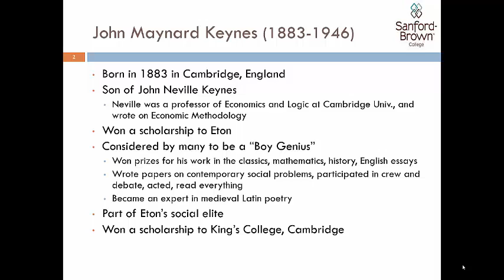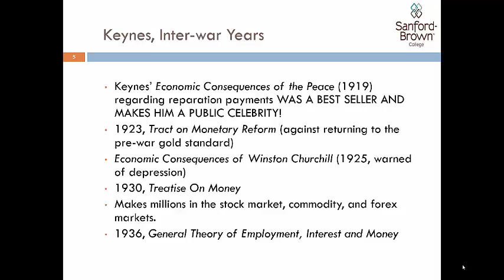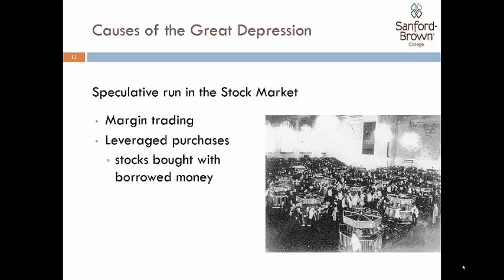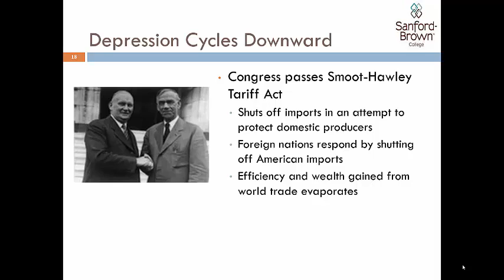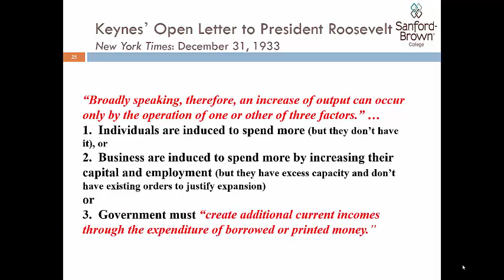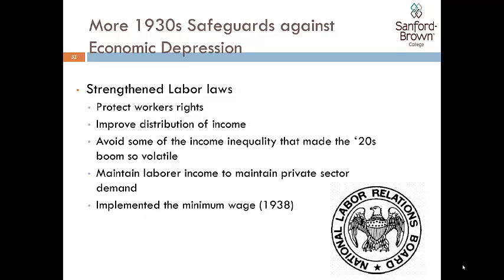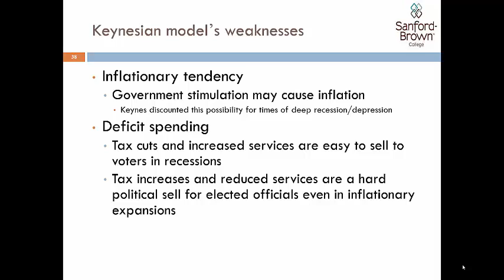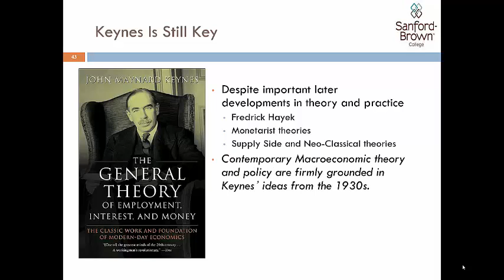John M Keynes Econ193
Lecture 2 for Econ193 Sanford-Brown College